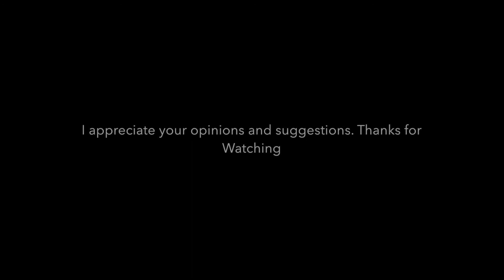CRIS CYBORG THE G.O.A.T